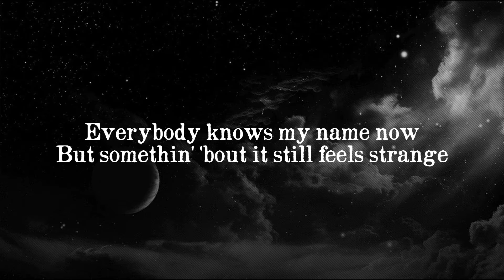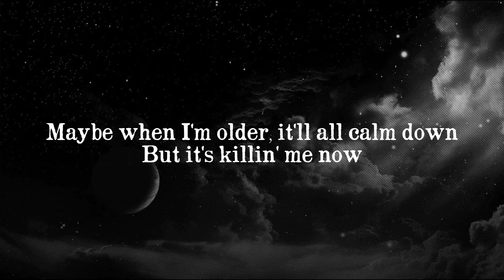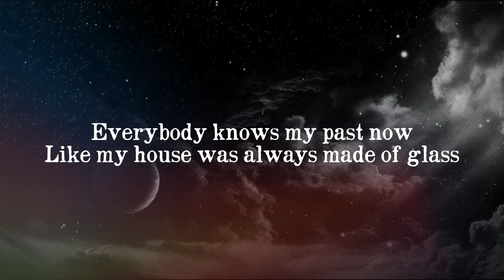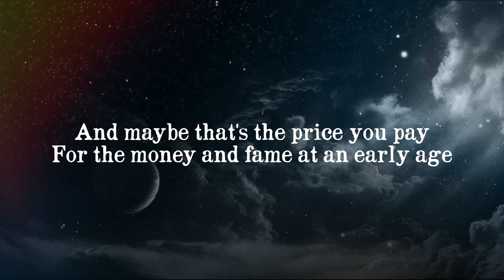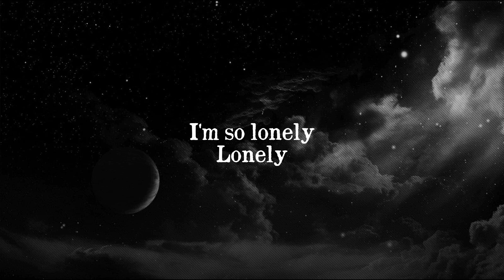Justin Bieber & benny blanco - Lonely (Clean Lyrics)